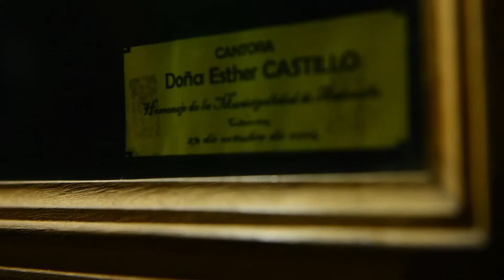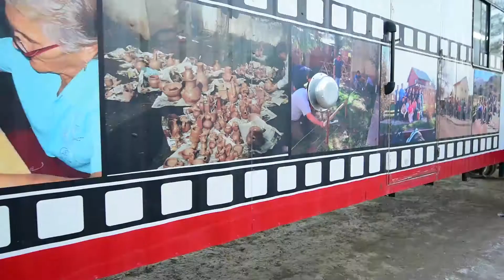Norte Neuquino Tierra de Cantoras Esther Castillo Redes Sociales Full HD 1080p